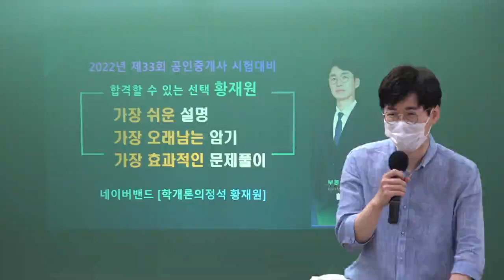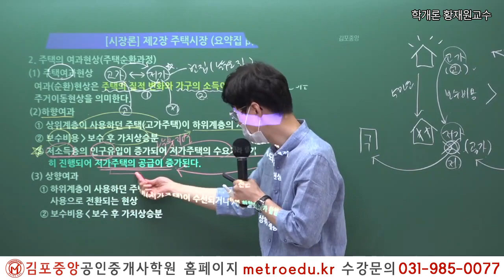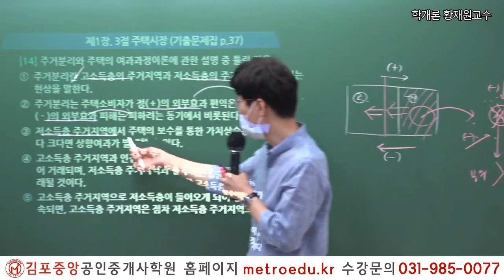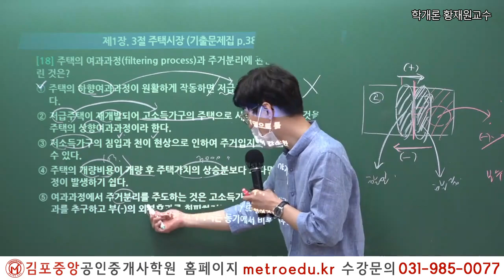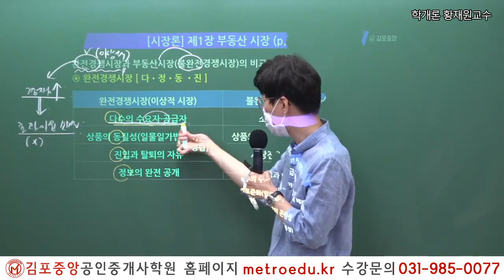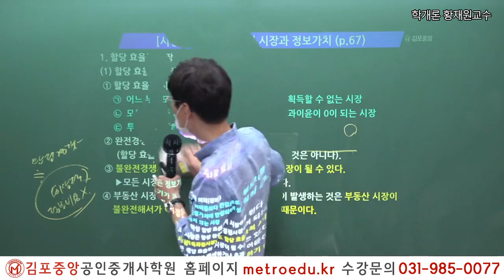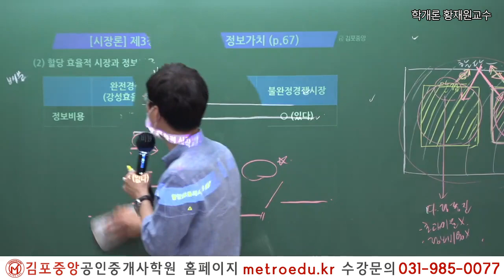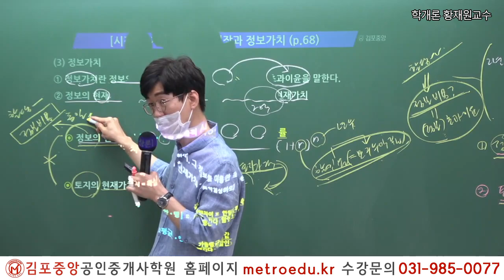[공인중개사학원 김포중앙] 제33회대비 학개론 "주택 시장" 메가랜드 황재원교수의 기출&이론과정